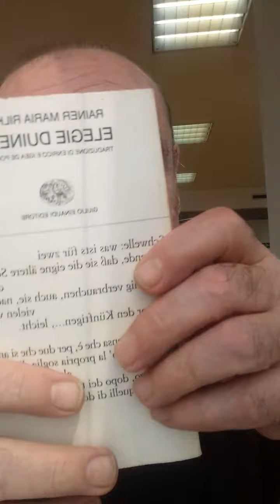L' OTTAVA ELEGIA DUINESE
Nella traduzione di Enrico ed Igea De Portu.